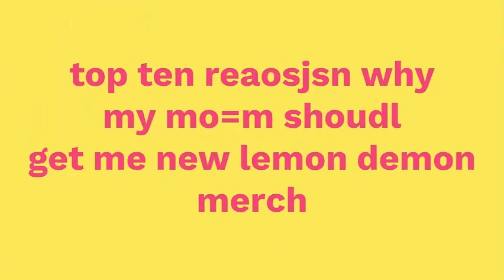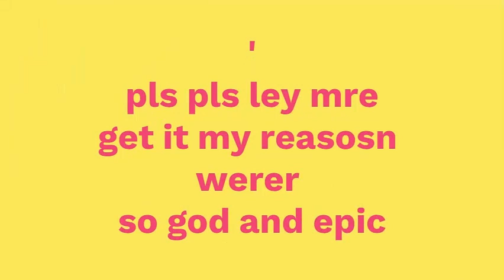TOP TEN REASONS WHY MY MOM SHOULD GET ME THE LEMON DEMON MERCH (EPIC)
I MADE THIS LONG TIME AGO MY MOM GOT ME DA MERH IM JSUT UPLOADING THIS BECAUSE I CNA

song is piss by neil cicierega